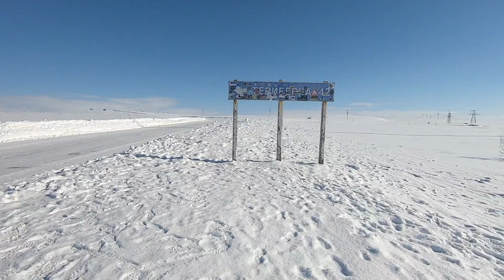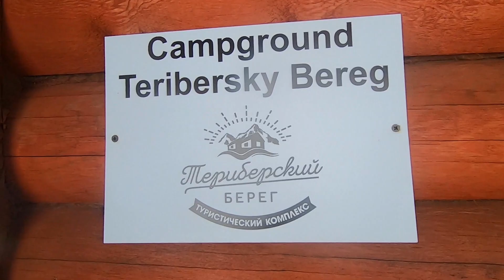เที่ยวรัสเซีย 10 วัน 9 คืน : Day3 ชมทะเล Arctic / มุ่งหน้าล่าแสงเหนือที่ Murmansk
Day 3 (Moscow - Murmansk)

Murmansk เมืองที่อยู่ในเขต Arctic circle จุดหมายคือเพื่อไปล่าแสงเหนือ ซึ่งเป็นช่วงเมษายน จะเป็นปลายๆ ของแสงเหนือแล้ว)

04:20 รถ Hyundai H1 มารอพร้อมอยู่แล้วที่หน้าโรงแรม ค่า Van 1,350₽ (4 คนๆ ละประมาณ 170 บาท) ราคามาตรฐานตามแอป (เราลองคำนวนค่าเดินทางด้วย Taxi จากแอปได้ก่อนว่าจะนั่งไปไหน จะได้รู้ราคาคร่าวๆ ได้)

06:40 ได้เวลา Boarding เครื่องของ Aeroflot จองจากเมืองไทยค่าตั๋วคนละ 5,995 บาท บนเครื่องมีครัวซองต์แฮมชีส โยเกิร์ต และช็อคโชแลตบาร์ เสิร์ฟบนเครื่อง ใช้เวลาเดินทางเกือบ 2.5 ชั่วโมง ก็มาถึง Murmansk

เที่ยวเมืองนี้ผมจองทัวร์จากมืองไทย ซึ่งมีให้เลือกว่าอยากได้ทัวร์คนไทย หรือของ Local ที่นี่ ชื่อใน Facebook ชื่อ Dmittriy Gladkikh (ซึ่งคนไทยใช้บริการเยอะมากๆ ด้วย ค่าทัวร์คนละ ₽25,000 (12,755 บาท) ไม่รวมค่าโรงแรม และอาหาร แต่จะมีอะไรบ้าง ตามมาเลยคร้าบ

** Teriberka **

มาถึง Murmansk เวลา 09:40 มีคนมารับที่สนามบิน ก่อนออกเดินทางไป Teriberka ทางไกด์แวะให้ช้อปของกิน ขนม น้ำดื่มไว้เป็นเสบียงตุนในรถด้วยครับ เพราะใช้เวลาเดินทางไป Teriberka ประมาณ 2-3 ชั่วโมง

Teriberka เมืองเล็กๆ มีประชากรแค่ 900 กว่าคน กิจกรรมที่นี่เลยไม่ค่อยมีอะไรมาก แต่เรามาเมืองนี้เพื่อมาลองนั่ง Snow mobile ไปดูทะเล Arctic เป็นจุดที่ถ่ายรูปกันสนุกสนานมาก ได้ทั้งวิวทะเล ภูเขา และหิมะ

- Dragon egg beach หาดที่เต็มไปด้วยไข่มังกร ลูกเล็ก ลูกใหญ่เต็มหาดไปหมด ก็สวยไปอีกแบบ

ทานข้าวเสร็จก็นั่งรถกลับโรงแรม ใช้เวลาเดินทางกลับ 3 ชั่วโมง หลับยาวๆ ได้เลย เพราะตอน 22:00 มีอีกทีมนึงมารับไปล่าแสงเหนือกัน

** Glarus Hotel **

Glarus Hotel โรงแรมที่ใช้พักที่เมือง Murmansk ตลอด 3 คืน ค่าโรงแรม 3 คืน 10,500₽ (5,250 บาท) เฉลี่ยต่อคืน 1,750 บาท
ตึกเป็นตึก 3 ชั้น เป็นเหมือน community เล็กของบริษัทนี้ โดยที่ห้องพักจะอยู่บนชั้น 3 ใครมีกระเป๋าหนักๆ ก็ระวังหลังกันนิดนึงนะคร้าบ

ห้องพักเป็นห้องพักใต้หลังคา ห้องใหญ่ใช้ได้เลย กว้างขวางดี ไม่อึดอัด มีโต๊ะทำงานให้ได้นั่งทำงานด้วย เตียงเป็นเตียงไม่หนาเหมือนโรงแรมดีๆ ผ้าห่มบางๆ แต่ที่พักจะเปิด Heater ให้อุ่น จนต้องเปิดหน้าต่าง รับลมหนาวเข้ามาด้วย เพื่อไม่ให้ร้อนจนอึดอัดเกินไป

22:00 มุ่งหน้าล่าแสงเหนือ จะมีคนมารับที่โรงแรม ขับออกนอกเมืองไปอีก 70 กว่ากิโล เพื่อให้ได้ฟ้าที่มืดที่สุด ใช้เวลาประมาณ 1 ชั่วโมงกว่าๆ คนขับจะคอยชะเง้อมองฟ้าตลอดเวลา พอเห็นแสงเหนือปุ้บ รีบจอดรถแล้วเร่งๆ ให้พวกเราดู (คงกลัวเราไม่เห็น 5555) แต่ละจุดของแสงเหนือจะเกิดขึ้นไม่นาน เราขับรถตระเวนไปประมาณ 3 จุด อย่างเร่งรีบ มิน่าเค้าถึงเรียกว่า Aurora Hunting!!

แสงเหนือเวลามองด้วยตาเปล่า จะเห็นบางตามากๆ ต้องใช้ขาตั้งกล้อง เปิดรูรับแสงให้กว้างที่สุด และลาก Speed Shutter ให้ยาวๆ ถ้าจะถ่ายคนด้วยให้ใช้ไฟฉายส่องที่ตัวคนก่อน แล้วให้แบบยืนนิ่งๆ เพราะต้องเปิดรูรับแสงนาน ก็จะได้รูปอย่างที่เห็น (ทฤษฎีแน่นปึ้ก ถึงเวลาจริง ผมยังเซ็ตกล้องไม่เสร็จเลย คนที่นำทัวร์ก็ถ่ายได้เป็น 10 รูปแล้ว แล้วก็เรียกให้ชาวคณะเข้าเฟรมทีละคน คือสรุปว่าเค้าจะถ่ายรูปให้เราด้วย แล้วเราได้รูปสวยๆ กลับบ้านแน่นอน 55555 (ผมนี่รีบเก็บกล้องเลย มีคนถ่ายมืออาชีพอยู่แล้ว สบายละเรา)

กลับถึงโรงแรมตี 3 สลบเลย อย่าถามว่าได้อาบน้ำกันมั้ยนะครับ